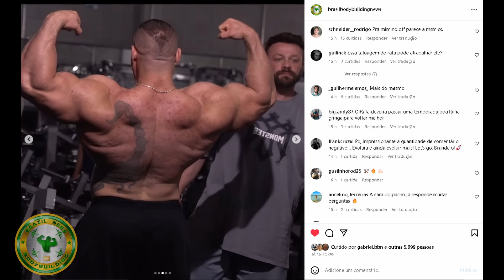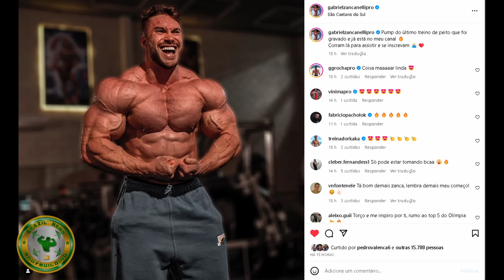ZANCA ESTÁ GIGANTE - BRANDÃO DORSAL ATUAL NO OFF + MORAES E MUITO MAIS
Brandão mostra dorsal atual e gera repercussão. Zancanelli gigante e com 11kgs mais pesado. PPV do Brazil com Miguel Chain, Leandro Osti e Coach rubens foi muito elogiado. Felipe Moraes segue os trabalhos rumo ao olympia

SITE DA PROMOÇÃO DA MAX TITANIUM: FÃ NO MR OLYMPIA 2023

00:00 INTRO
00:21 Brandão dorsal atual
01:34 promoção max titanium
02:37 Zanca shape atual gigante
03:54 Jason cobra PACHO sobre Zanca
07:26 PPV do Olympia no Brazil
08:18 Moraes fisico atual rumo ao olympia

RAFAEL BRANDÃO, ZANCANELLI, JASON, PACHOLOK, FELIPE MORAES